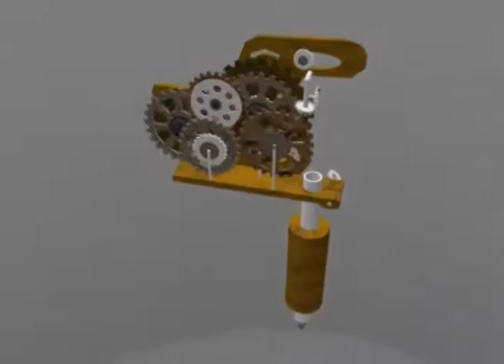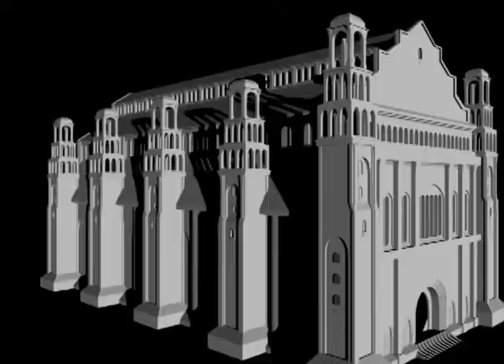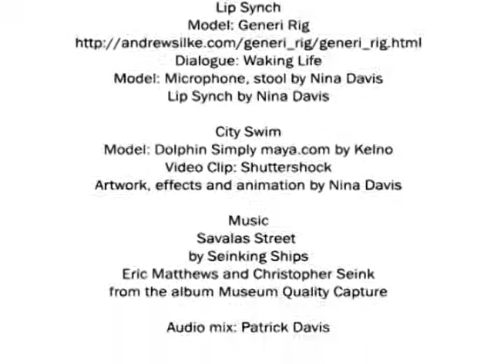Nina Davis (artist), 2013 demo reel. Music by Seinking Ships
Nina Davis is a graphic artist, designer, and animation student.  This is her 2013 animation demo reel.  The soundtrack to this demonstration of her work is a song called Savalis Street, from the 2010 Seinking Ships album Museum Quality Capture, S-Curve Records, published 451 Music / CJS Publishing .